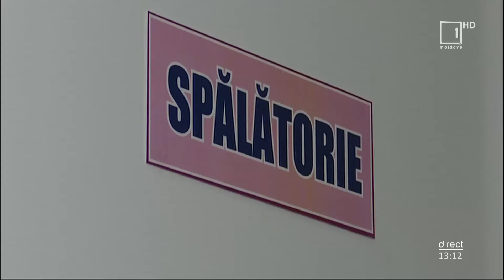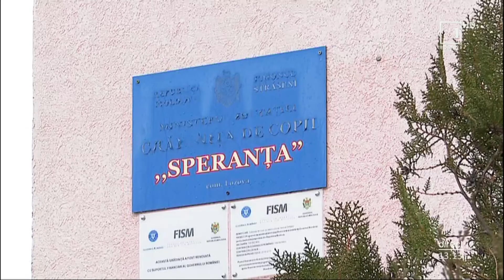Mesager: Grădinița din Lozova se redeschide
După aproape un an, grădinița din comuna Lozova, raionul Strășeni își redeschide, începând cu ziua de mâine, ușile pentru micuți. În acest timp cât au durat lucrările de reparație, instituția s-a transformat într-un loc de vis pentru copii. A fost schimbat acoperișul, a fost reabilitat blocul alimentar, sălile de grupă și terenurile de joacă. Un rol important în realizarea acestui proiect l-a avut grantul de aproape 800 mii de lei oferit de Guvernul României. Grădinița din comuna Lozova este frecventată de aproximativ 200 de copii.